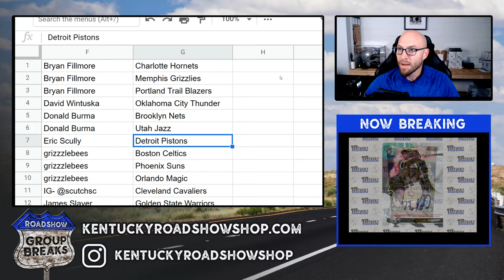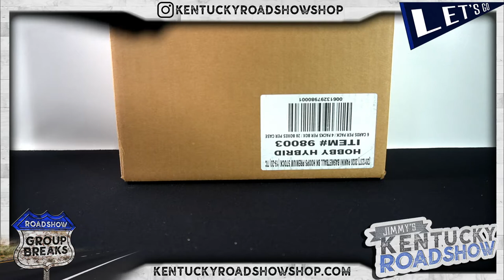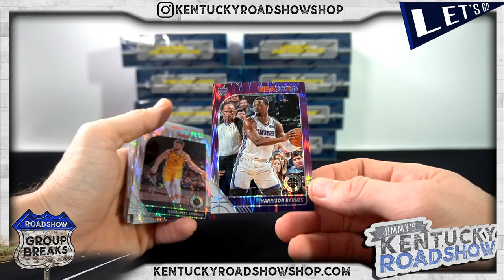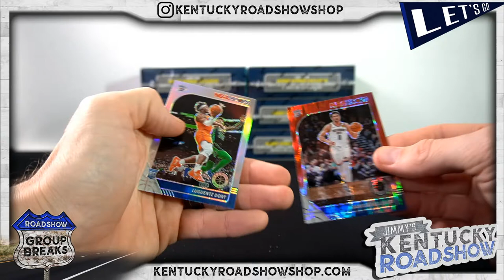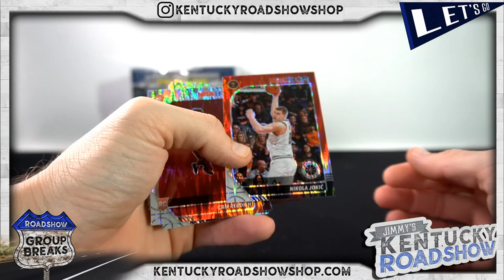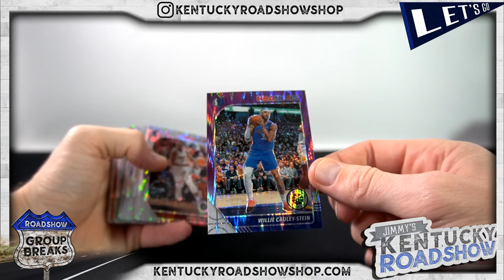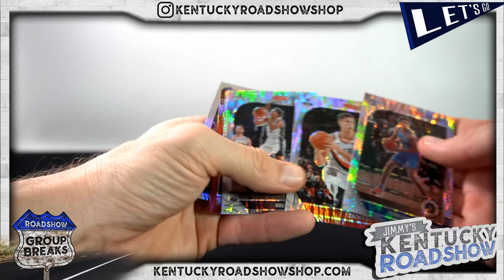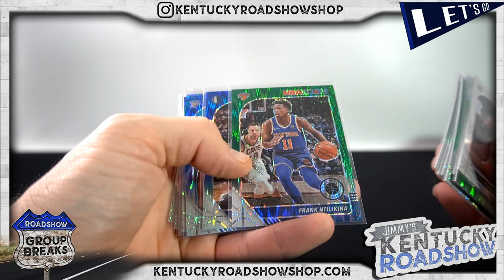201920 Panini NBA Hoops Premium Stock Basketball - 10 Box Break #3